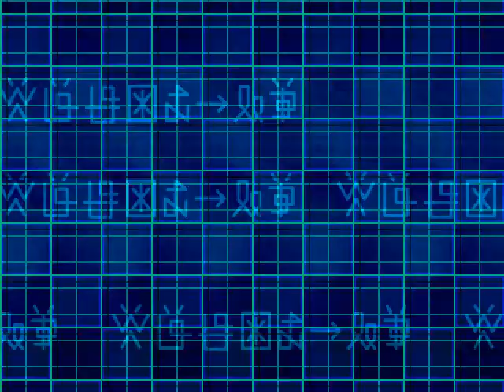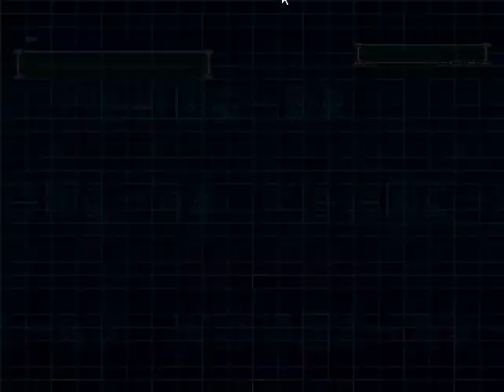Walkthrough Digimon World 2(PSX) - Parte 12 - Resolvendo Varios Problemas - EliasXD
Porra parte mala do kct. Aposto que muita gente atrasou aqui. Bom mas ai está!

*Na 12ª parte, L procura pela localização do Archive Ship, e pede ajuda ao Professor Piyotte. Ele em troca da informação quer que L o traga Syakomon, Yanmamon e Ikkakumon para que ele possa continuar sua pesquisa. Depois de captura-los, Piyotte diz que era somente um teste e quem poderia realmente saber de alguma coisa é Ben Oldman. As coisas pioram, pois se descobrem que os Digimons estão roubando itens do servidor e o tornando Junk Parts por causa de uma mutação que afetou os Digimons, e que pra cura-los, L pede ajuda a Piyotte, que diz que ele deve conseguir os Patchs dos 3 tipos de Digimons para que ele possa desenvolver o Wild Code. Depois de muita busca, L finalmente consegue curar seus Digimons e agora esta preparado para continuar suas jornadas pelos Domains.

*Time Atual*
-Veedramon EL 17
-Kabuterimon EL 16
-MetalGreymon EL 23

Data da Parte 13: 16/04

CAOn forever!